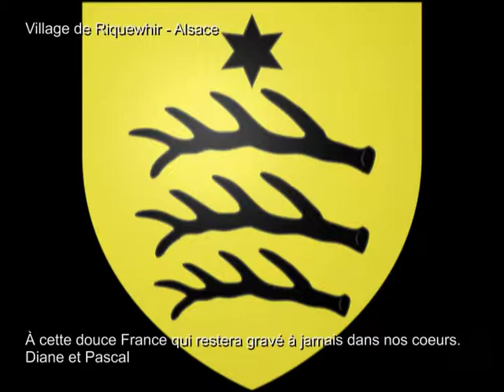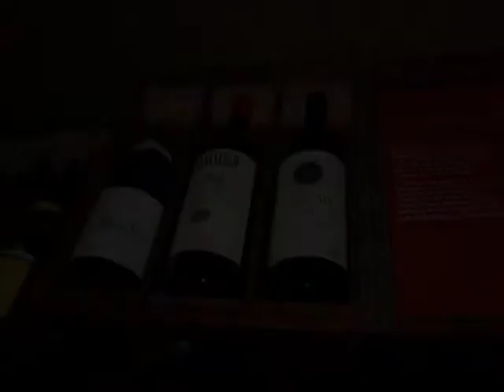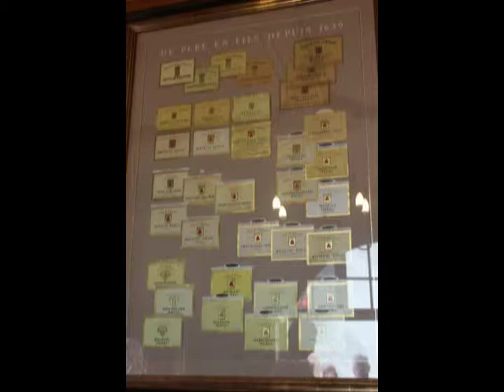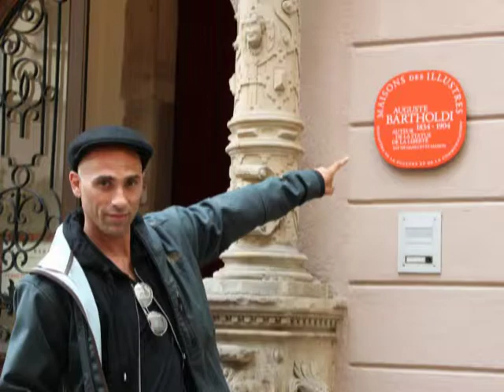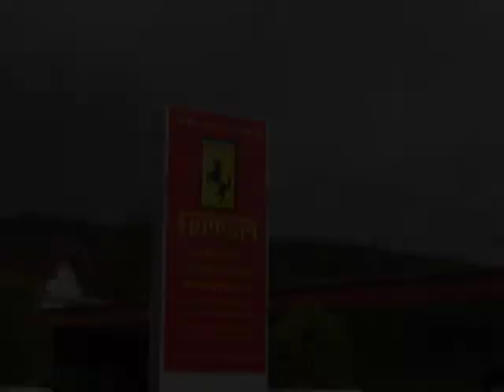OVERLORD - Riquewhir et Colmar